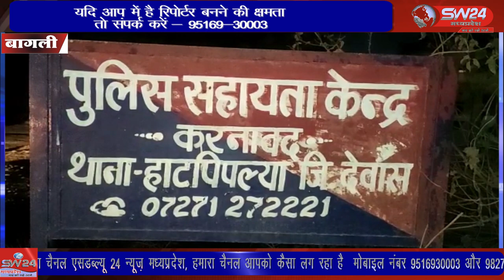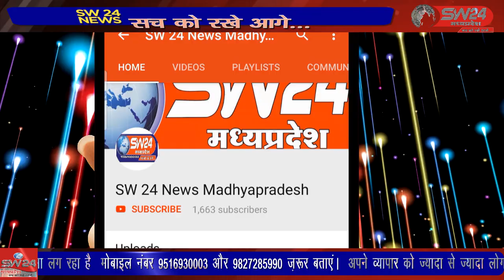SW 24 News Madhyapradesh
नगर करनावद के समीप स्थित गेरु घाटी के पास लगातार घटनाएं घटित हो रही है जहां पर कुछ दिन पहले ही एक युवक  का शव पानी में तैरता हुआ कुएं में मिला था। तो वहीं रविवार की सुबह एक बार फिर खेत में मृत अवस्था में एक व्यक्ति का शव मिला है। बागली से रवि पाटीदार की रिपोर्ट